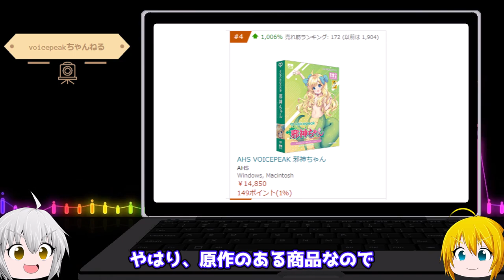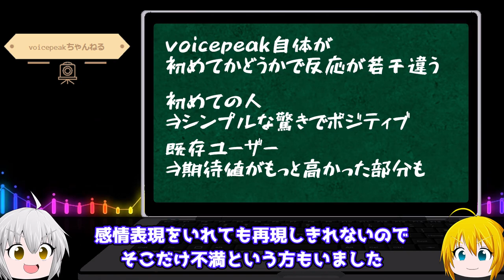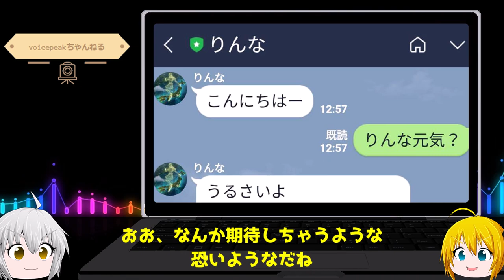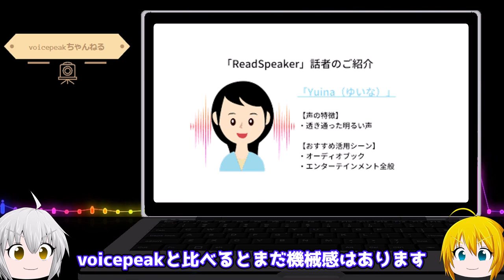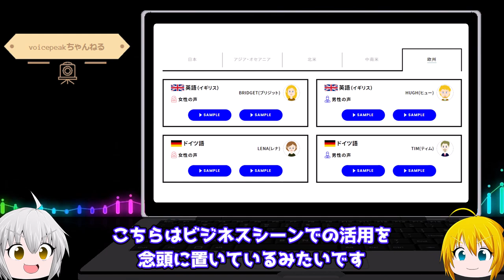月刊音声合成4月号【ついにAIに音声合成が組み込まれた！voicepeak邪神ちゃんの売れ行きは？】